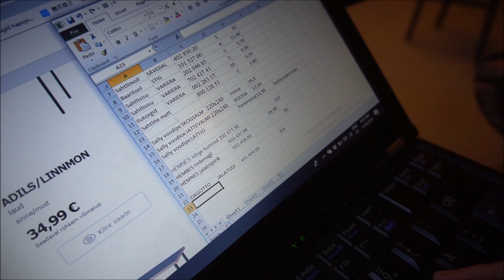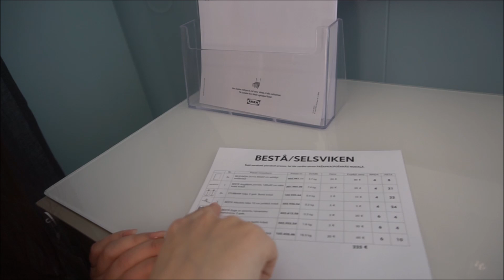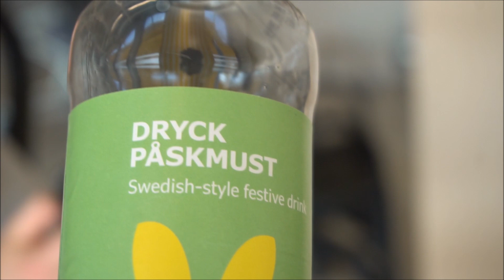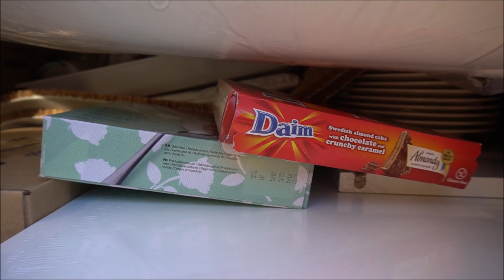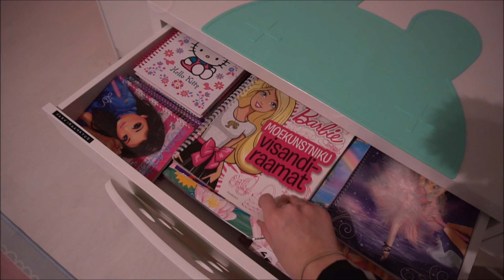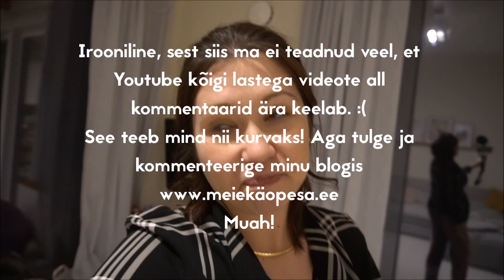VLOG: ROMANTIKAPAKETT JA SUURE POISI VOODI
Kui meil majaost ära jäi, sest soovitud maja lõpuks siiski müüki ei läinud, otsustasime, et ajame korda kõik praeguse kodu puudujäägid. Niisiis võtsime esimese asjana suuna IKEA poole ning võtsime ka vlogikaamera endaga ühes. Head vaatamist!